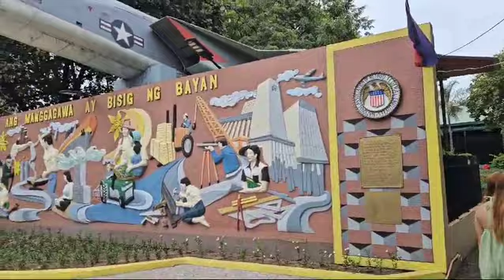Olongapo City's Park